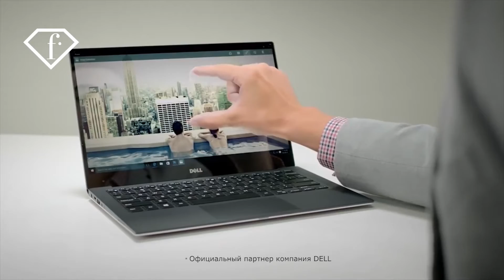ТРЕТИЙ Дневник телеканала Fashion Tv проекта New Wave Fashion Week 2016 – НОВАЯ ВОЛНА 2016